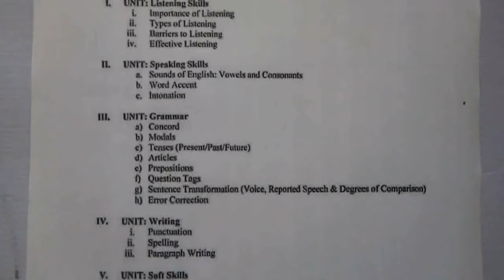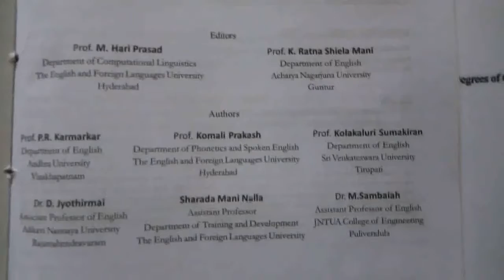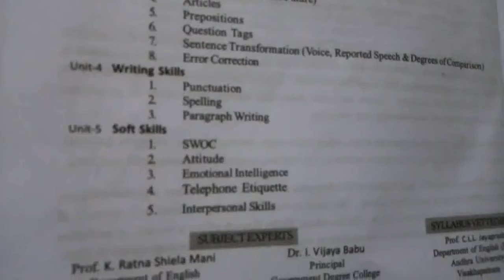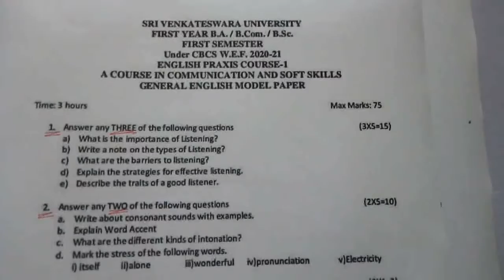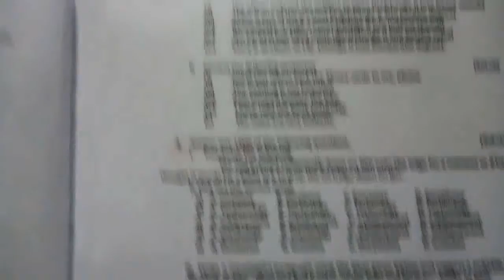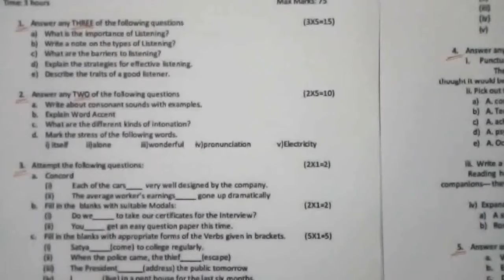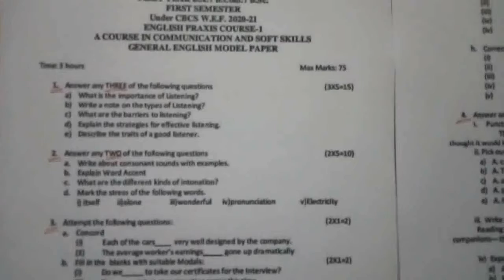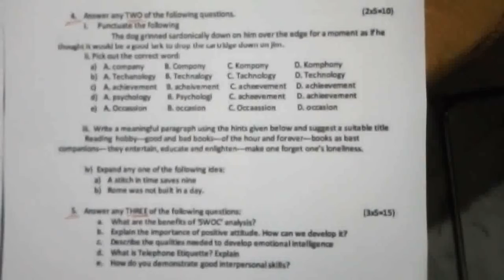Degree English New Syllabus Semester one syllabus and Question paper analysis.